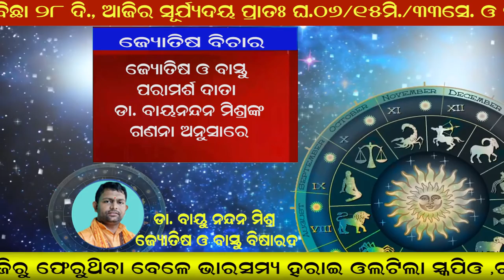Jyotisha vichara-13.12.2020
Dr Bayaunanadan Mishra
Jyotish & Bastu Bisarad